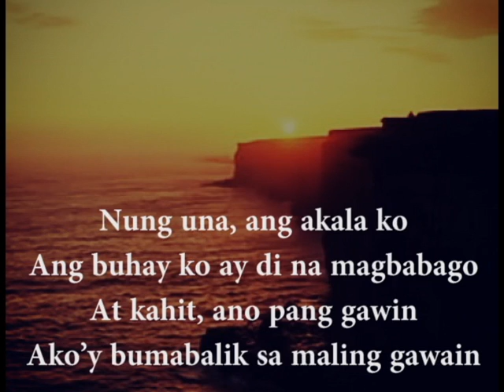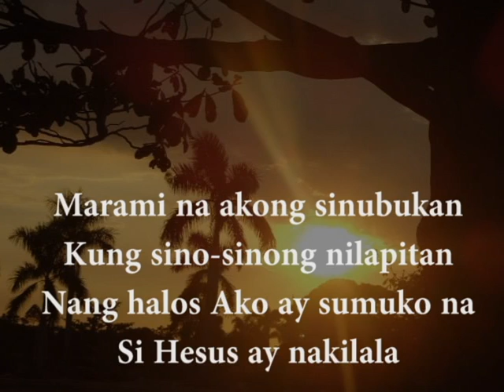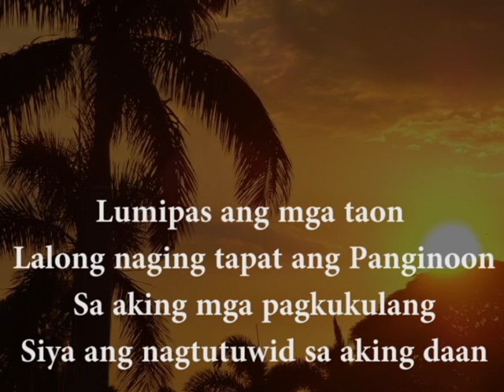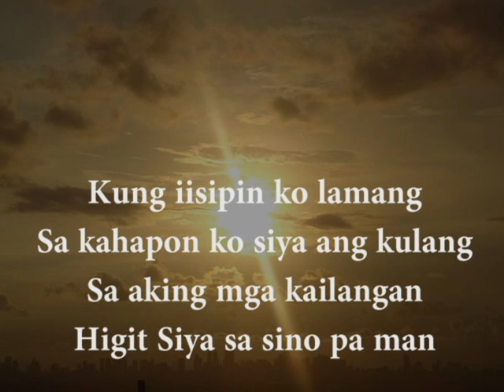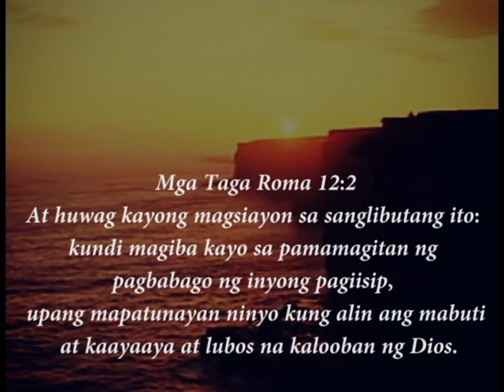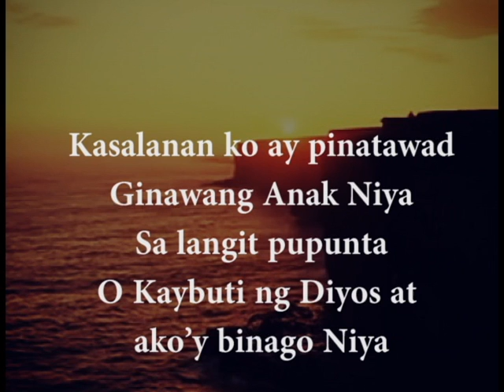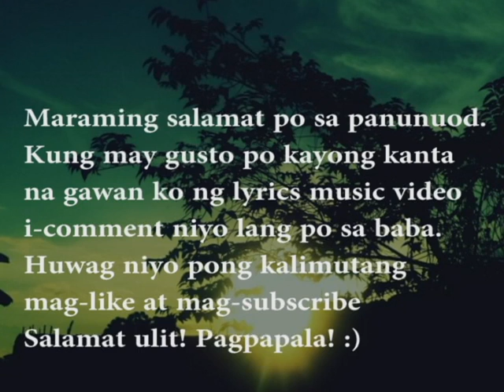Ako'y Binago Niya with Lyrics (Papuri Singers)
Ako'y Binago Niya Song and Lyrics  (Papuri Singers).

Gagawa pa ako ng ibang kanta na may lyrics. Kung may gusto kang kanta na ipagawa. I-comment mo lang po dito sa baba at huwag niyo pong kalimutang i-like ang video. Salamat po! Pagpalain ka ni Lord!